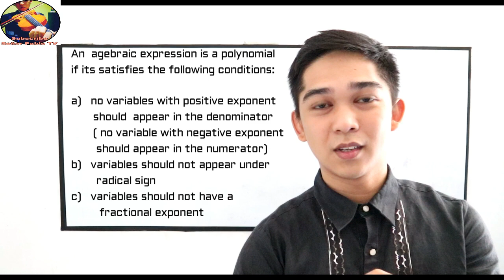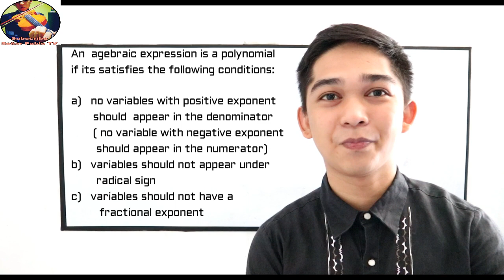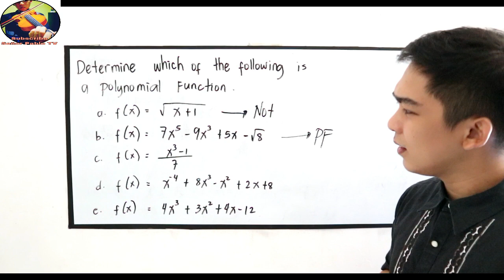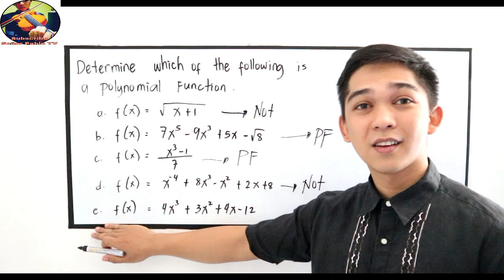How to Determine whether a function is a Polynomial? I Señor Pablo TV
Definition of Polynomials.
Restrictions on Polynomials.